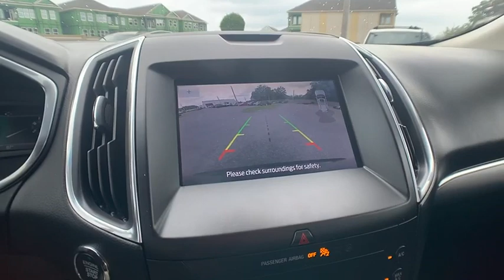2020 Ford Edge Winter Haven Honda FL LBA84101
2020 Ford Edge Titanium

100,000 MILE WARRANTY AVAILABLE!! TITANIUM PKG!! LEATHER!! APPLE CARPLAY AND ANDROID AUTO W/NAVIGATION!! 12 SPEAKER B&O PERFORMANCE SOUND SYSTEM!! FORD CO-PILOT 360 ASSIST PLUS!! ADAPTIVE RADAR CRUISE CONTROL!! BLIND SPOT MONITOR!! EMERGENCY COLLISION AVOIDANCE SYSTEM!! HANDS FREE POWER TAILGATE!! XM RADIO!! PERFECT ONE OWNER CARFAX!! HEATED STEERING WHEEL!! XM RADIO!! BLUETOOTH!! PARK ASSIST!! JUST SERVICED!! 5 TIME CARFAX DEALER OF THE YEAR!! NO PAYMENTS FOR UP TO 3 MONTHS!! PRICED TO SELL TODAY!! WE WILL EARN YOUR BUSINESS!!CALL OR EMAIL TODAY TO CONFIRM AVAILABILITY!!** Contactless Purchase**, ** Free Home Drop-off **, ** Private Dealership Appointments **, ** Virtual Appointments ** , ** Custom Online Financing **.